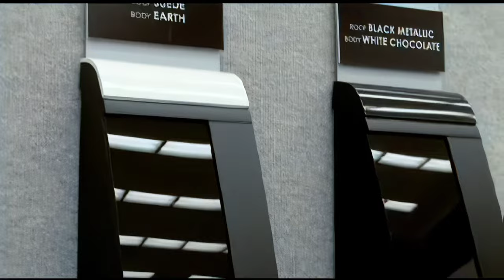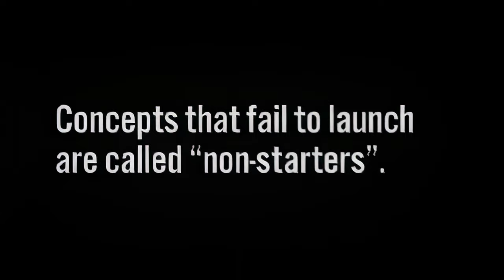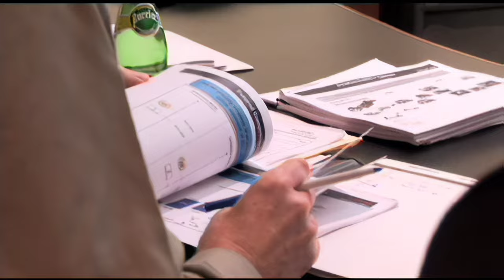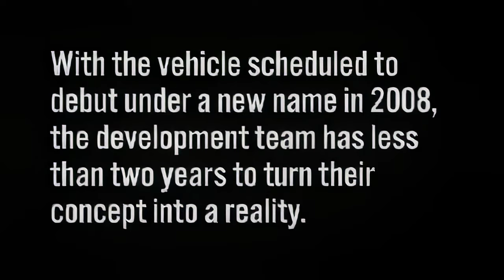Ford Bold Moves Episode 15 4K 60FPS